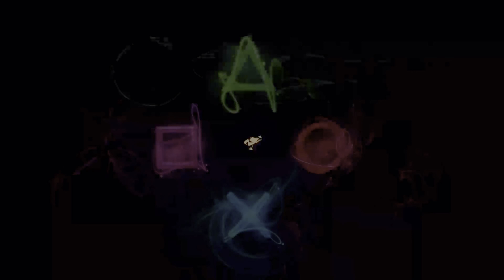تختيم لعبة كينا جسر الأرواح | KENA BRIDGE OF SPIRITS | GAMEPLAY | الجزء 12 | Defeat Vine Knight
60fps 4k

Help The Woodsmith - search for the woodsmith in the fields beyond the storehouse

PS5 Kena Bridge of Spirits Walkthrough Gameplay الجزء الأول مراجعة PS5 والمهمة الاولى Kena Bridge of
Spirits 1 من طور قصة لاعب واحد لـ PS5 و PlayStation 5. ستكون جولة فى القصة Kena Bridge of Spirits Story لعام 2021 هي اللعبة الكاملة بما في ذلك مراجعة ، مقدمة ، كل فصول القصة ، OST  المشاهد المقطوعة ، السينمائية ، التعفن ، الأقنعة ، الترقيات ، القبعات ، مزار الزهور ، بريد الروح ، الصناديق الملعونة والمزيد حتى نهاية قصة اللاعب الفردي. للأرواح!

0:00 clear the corruption at rufus barn
5:19 Defeat vine night
14:07 Adira's Fear : search the forge for adira's 2nd relic

Kena: Bridge of Spirits هي لعبة مغامرات تم تطويرها ونشرها بواسطة Ember Lab. من المقرر إطلاق اللعبة لـ Microsoft Windows و PlayStation 4 و PlayStation 5 في 21 سبتمبر 2021. تتبع القصة Kena ، دليل الروح الشابة الذي يستخدم قدراتها السحرية لمساعدة الأشخاص المتوفين على الانتقال من العالم المادي إلى عالم الروح. يتم تقديم اللعبة من منظور الشخص الثالث. يستخدم اللاعب طاقم Kena لمهاجمة الأعداء وقدرتها النبضية للدفاع ضد الهجمات. تم تكليفهم بجمع رفقاء الروح الصغار المعروفين باسم Rot ، الذين يساعدون في إكمال المهام والمعركة ضد الأعداء.

Kena: Bridge of Spirits هي لعبة أكشن ومغامرة يتم لعبها من منظور شخص ثالث. يتحكم اللاعب في Kena ، مرشد روح شاب بقدرات سحرية. في القتال ، يستخدم اللاعب طاقم Kena لهجمات خفيفة وثقيلة ومشحونة. ترقية تحول الموظفين إلى قوس. عند الدفاع ضد الأعداء ، يمكن للاعب تنشيط قدرة Kena النبضية ، والتي تعمل كدرع وبها مقياس صحة ينضب عند مهاجمته ؛ كما أنه يعمل على توفير أدلة وتنشيط الكائنات. يكلف اللاعب بجمع رفقاء الروح الصغار المعروفين باسم Rot. يمكن توجيههم لإكمال المهام ، مثل تحريك الأشياء أو اتخاذ أشكال معينة أو تشتيت انتباه الأعداء. يجب على اللاعب إلحاق الضرر بالأعداء قبل أن يبني الروت ما يكفي من الشجاعة للانضمام إلى المعارك. يمكن تخصيص Rot بقبعات مختلفة. تستخدم اللعبة ردود الفعل اللمسية لوحدة التحكم DualSense لميزات مثل Kena's Spirit Bow.

قنا: يقع Bridge of Spirits في موقع خيالي ليس مكان أصل Kena. تم التخلي عن القرية الرئيسية ، التي تعمل كعالم محوري للعبة ، في بداية اللعبة ، بعد أن ضربتها مأساة قبل مئات السنين. طوال اللعبة ، تعيد Kena المنطقة إلى حالة محسنة. في تقاليد اللعبة ، يمكن للموتى البقاء بين العالمين الجسدي والروحي إذا أصيبوا بصدمة نفسية أو شعروا بأنهم غير مكتملون. كدليل روح ، تحاول Kena فهم الصعوبات التي يواجهونها ومساعدتهم على المضي قدمًا. لدى كينا ندبة من يدها إلى كتفها ، مما يمثل تجربة مؤلمة مع والدها سيتم استكشافها في اللعبة. ومن بين الشخصيات الأخرى سايا وبيني ، وهما طفلان ، شقيقهما المراهق ، تارو ، هو روح لا تهدأ تساعدها كينا.